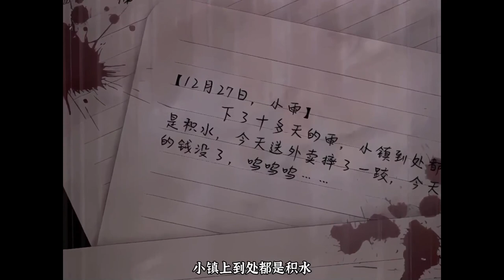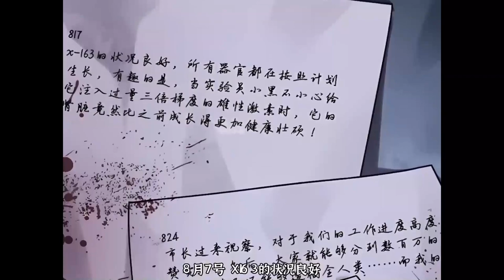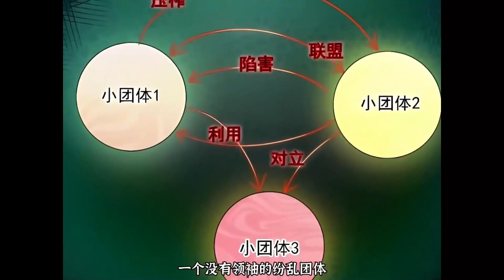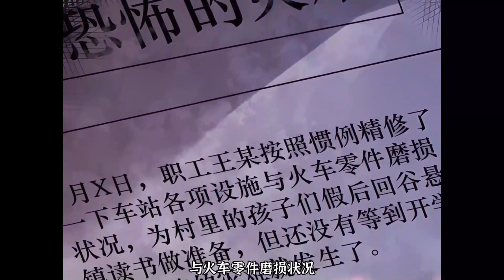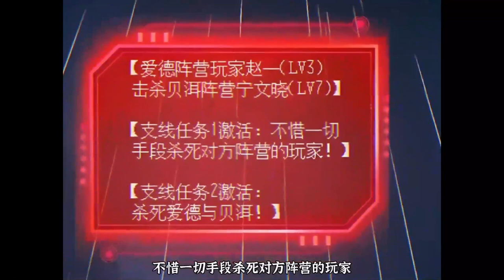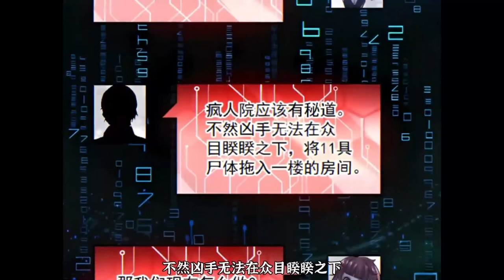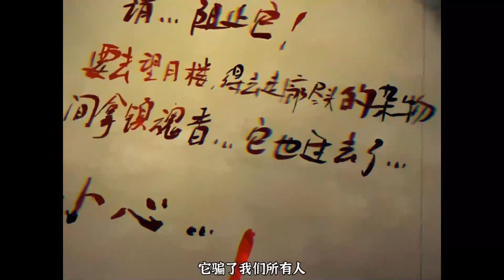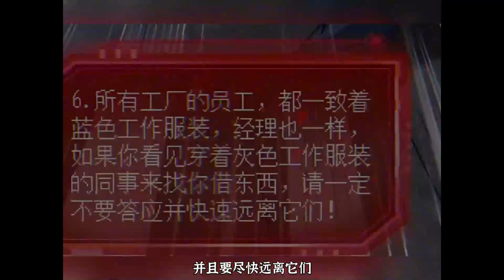💖💖 《因为谨慎而过分凶狠》 第1-146话 被拉入诡异世界完成恐怖任务，却成为了让所有鬼怪都害怕的存在！热血